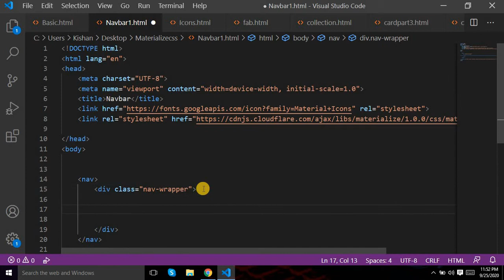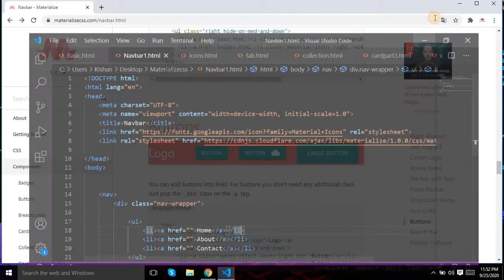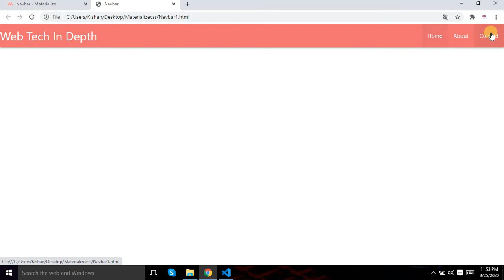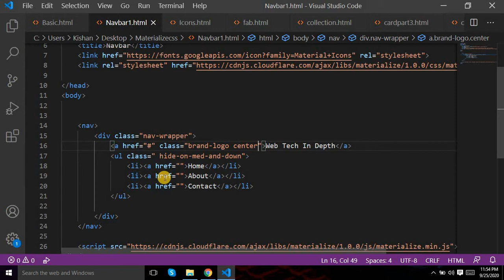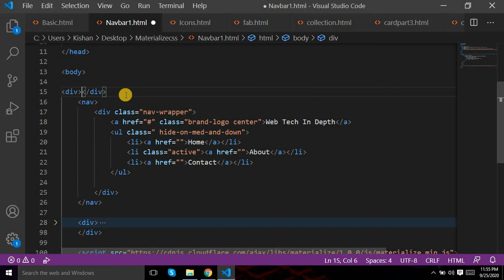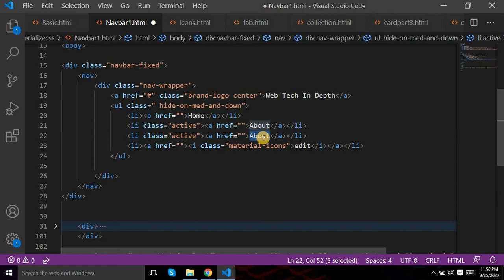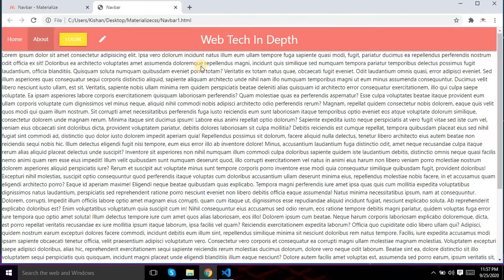Materialize css navbar #17 Navbar in materialize css Part 1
Follow this complete materialize css guide.